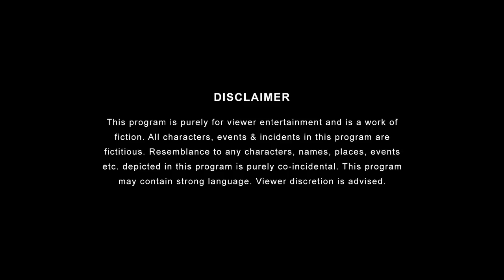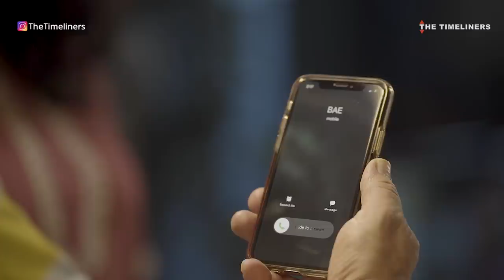Mummy Papa Ka Second Honeymoon | Ft. Ritvik Sahore | The Timeliners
You know what's embarrassing? When you catch Mummy & Papa having a moment.

Channel Head: Akansh Gaur
Creative Head: Apoorv Singh Karki
Written by: Akash Ahuja
Directed by: Nishant Sharma
DOP: Kunal Hassanandani
Edited by: Anubhav Sarda
Stock music: Universal Production Music
Production Design: Nirmal Poddar
Creative Producer: Puneet Waddan
Associate Creative Director: Himali Shah
Chief Assistant Director: Yash Purohit
Associate Creative Producer: Simar Singh Oberoi and Akshit Grover
Colour Correction: Anubhav Sarda
Assistant Directors: Niladri Shankar Roy, Preeti Sethi, Ayush Anand
Graphics: Anshuman Singh and Darshit Gada
Art Director: Idris Burhanpurwala
Production Manager: Irshad Ali, Niharika Rathod
Production Executives: Richard Fernandez
Head - Brand Solutions: Varun Joshua
Head - Account Management: Gaurav Sapre
Brand Sales, Solutions and Account Management: Nisha Mutneja, Shreya Singh, Mohit Chomal
Brand Manager: Bhavya Prabhakar
Marketing: Shailendra Patil, Himakshi Batra & Ankur Sharma
Release & Scheduling: Bhuvneshwari Aiyer
Finance: Manish Saini, Nikita Joshi, Ravi Mittal, and Om Hari Sharma
Legal: Megha Gupta
Cast: Ritvik Sahore, Deepika Amin, Rajendra Chawla, Durin Das